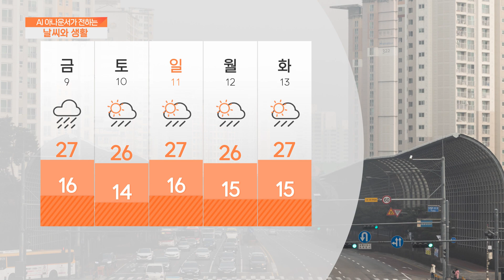[AI 날씨와 생활] 6월 8일 목요일 강원 날씨